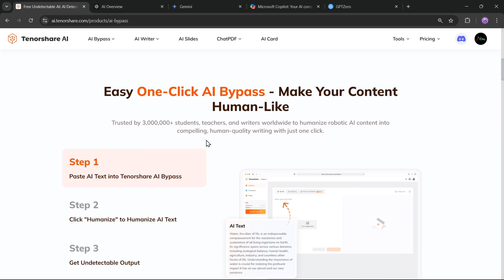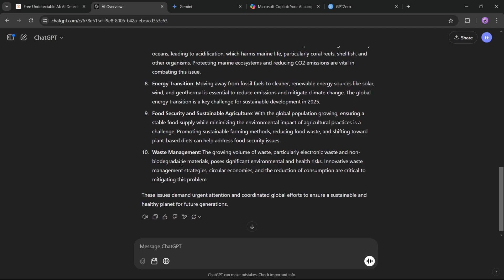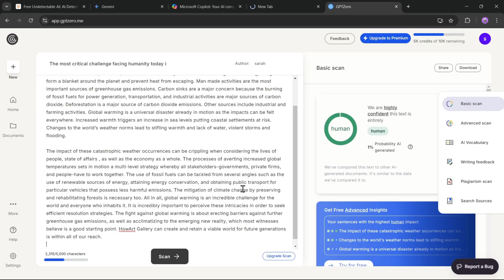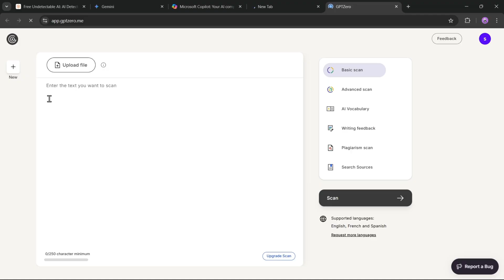Bypass AI Essay Checker Instantly with Tenorshare AI Bypass | Perfect Your Essays!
🚨 Struggling to get your AI-generated essays past AI essay checkers? Whether you're a student, writer, or marketer, this video will show you how to make your essays undetectable and human-like in just a few clicks with Tenorshare AI Bypass! 🚀

What You'll Learn:
✅ Bypass AI Essay Checkers: Instantly make your AI-generated essays pass any detection tool.
✅ How to Humanize Your Content: Transform robotic AI text into fluent, natural writing.
✅ Step-by-Step Guide: Watch how easy it is to perfect your essays and ensure they're undetectable.

Key Features of Tenorshare AI Bypass:
✨ Smart Paraphrasing: Automatically converts AI-generated text into human-like language.
✨ Built-In Detector: Confirms the essay is undetectable before submission.
✨ Fast & Easy: Simple, user-friendly interface for quick results.

Time stamps:
0:00 Introduction
0:48 Signup Account
0:55 ChatGPT content, Zero GPT Check?
1:10 How to make undetectable AI content
1:27 Humanised content, AI Detector Check?
1:50 Gemini AI Content, essay
2:30 Copilot AI Content, email detect?
3:15 Free AI Detector
3:35 Conclusion